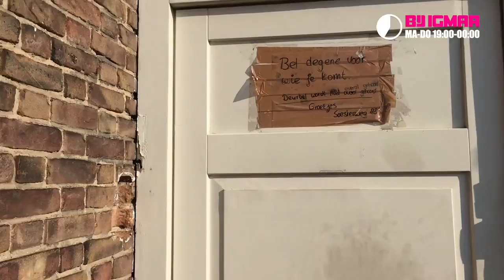Dinsdag Op Kantoor: op ziekenbezoek bij Igmar!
Igmar zit ziek thuis en daarom gingen we bij hem langs met een fruitmandje!